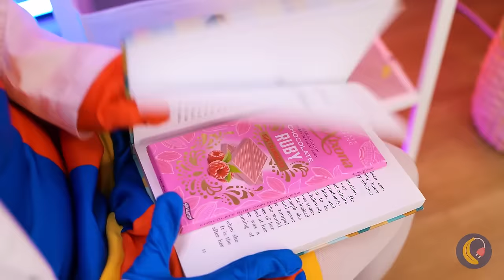Pomni Has Tiny Babies? 🍼 *AMAZING DIY FOR DIGITAL CIRCUS AND ALPHABET LORE*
Are you as passionate about the digital circus and the lore alphabet as I am? Let's create amazing crafts with Paper Pomni! Hey Pomni, what have you been eating? You've put on so much weight! Looking to make a paper letter A? The top crafts and DIY projects are all ready for you here! Pick your favorite! 🤩

Timestamps:
0:00 Paper Pomni Vs Paper Letter A
0:32 Save Pomni From Virus
1:05 Save Alphabet Lore
1:30 Caine Lollipop Holder/ Paper Cup
2:08 Mini Toilet Lollipop Holder
2:27 Pomni From Play-Doh
3:00 Alphabet Lore From Slime
3:33 DIY Squish/ Nano Tape
4:05 Plastic Bubbles Balloons
4:44 Barbie Face Necklace
5:10 Alphabet Lore Ring/ Plastic Lid
5:38 DIY Jax/ Pool Noodle
6:31 New Phone Case/ Dry Paint
7:30 Pomni Portrait
8:29 DIY CAine/ Doll Fur Coat
9:07 Alphabet Lore From Chess
9:37 Paper Caine